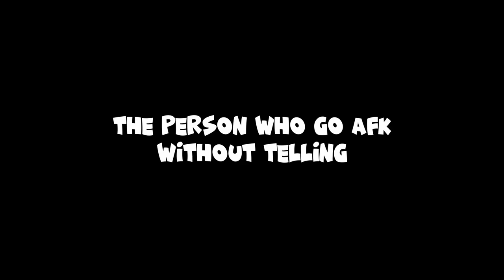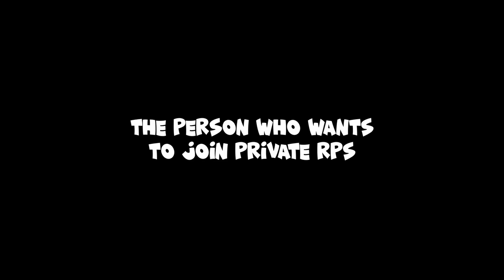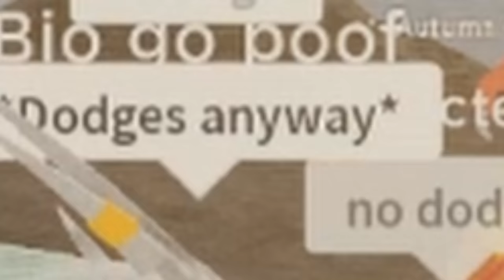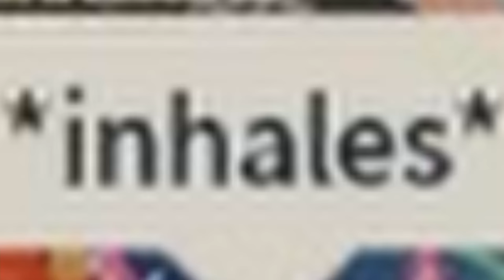Types of Players in Wings of Fire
Thumbnail Artwork made by ZenLlama

thank you all of my friends for helping me with this video

What is Wings of Fire?

Wings of Fire is a series of fantasy novels written by author Tui T. Sutherland and published by Scholastic Corporation.
The series currently consists of three arcs, which focus on young dragons fulfilling prophecies in a fantasy world.
The first arc consists of five books, as does the second arc. The third arc is incomplete and is still in progress, as so far three books have been released, with the fourth being scheduled to be released March 2021.
Wings of Fire has a separate series that diverges from that arcs called Wings of Fire: Legends,[1] which retell the story of significant historical events that somehow impact on the main series, with so far two released books in the series, Darkstalker[2] and Dragonslayer.[3]
There is also another series of stories titled Winglets, with four books. Prisoners, Assassin, Deserter, and Runaway.
The Musical Ghost - A Hat in Time - She Came From Outer Space [Electro Swing Remix]
The Musical Ghost - Ghost & Kozmos - Tetris Theme [Electro Swing Remix]